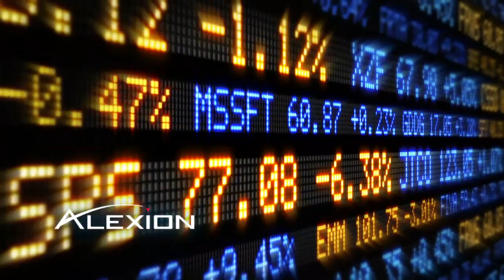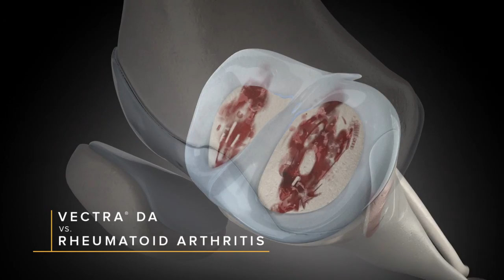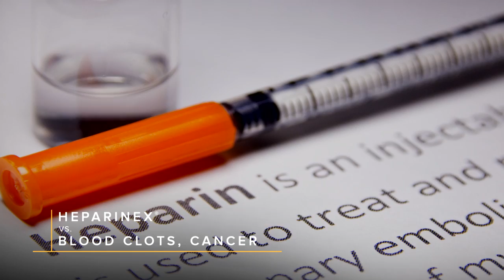Bio Success, Born in OKC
Manu Nair, VP Technology Ventures, Oklahoma Medical Research Foundation, shares some of the "secret" success stories of OKC's biotechnology industry and discusses how he and others are working to bring some of the excellent and important work being done here to light.

Brilliant: Soaring science from a rising bio campus. Learn more about Greater OKC's biotech industry in our new four-part multimedia online feature